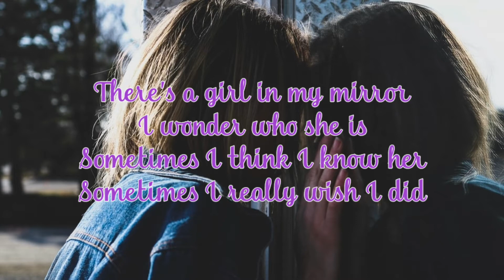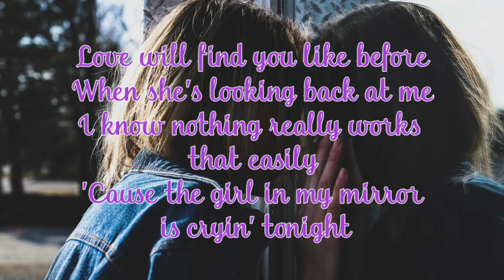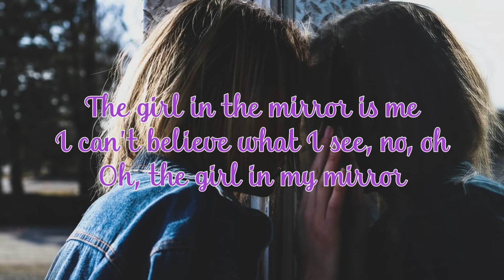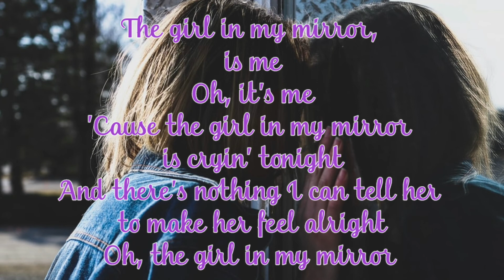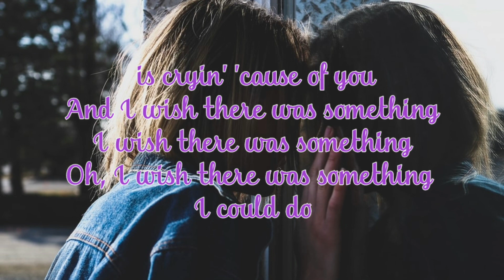Girl In The Mirror By Britney Spears | May Song Cover | Song Lyrics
Hi I'm Florence May Opsahl a.k.a May/Maya Band Vocals, Sequencer Performer, Live Streamer, Cover Songs and a blogger based in Norway. I love to perform and love to entertain my viewers and fans thru my singing and music. I do streaming here in YOUTUBE, Sessions Live and Live Streamer Cafe(LSC). Thank you guys!!!

​be my fans and crew and give all your love and support!!!